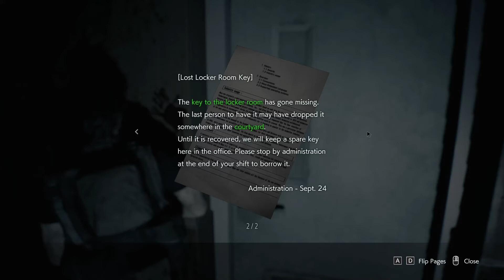Resident Evil 3 Remake - Walkthrough - That's a big dog - No commentary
Watch me playing this game for PC called Resident Evil 3 Remake. On this fifth session I've played until I reached the hospital.

Resident Evil 3 is a 2020 survival horror game developed and published by Capcom. Released for Windows, PlayStation 4, and Xbox One, it is a remake of the 1999 game Resident Evil 3: Nemesis

0:00 - Where I left
03:26 - Here we go again...
15:24 - I Don't Feel So Good (achievement)
17:10 - Looking for a vaccine